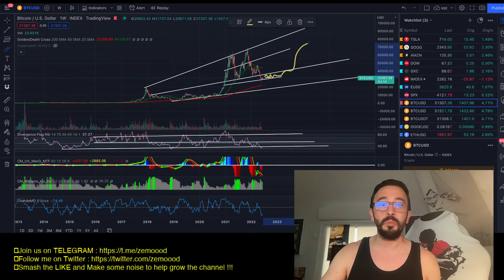WHEN WILL BITCOIN BEAR MARKET END ? WHEN BITCOIN WILL BOTTOM ?